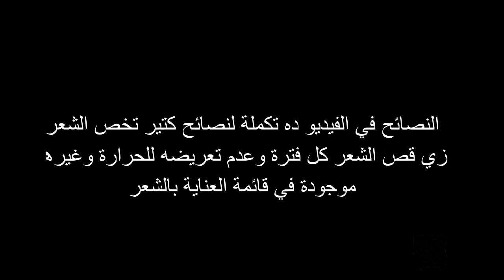أقوي روتين للشعر خلي شعري وشعر بنتي يطول | Marim Sakr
أخيراً شعري وشعر بنتي طول
هقولكوا في الفيديو ده الروتين اللي مشيت عليه بالتفصيل وكمان ادخلوا علي قائمة العناية بالشعر
هتلاقوا عليها فيديوهات أكتر لنصائح تخص الشعر
ولو عايزين تطلبوا اي منتج من اللي إتكلمت عنهم النهاردة تقدروا تطلبوه من بيدج زيوت هندي